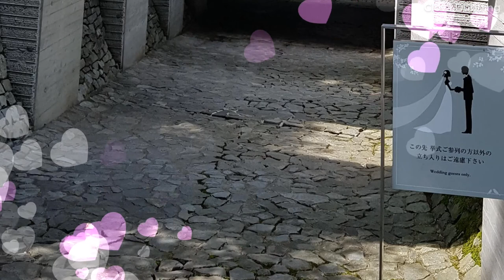[가루이자와] 사랑이 꽃핀 테니스코트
구 가루이자와에 있는 아키히토 전 일왕(덴노)이 미치코 왕후를 만났다는 테니스코트 구경

오래전 여행의 기록